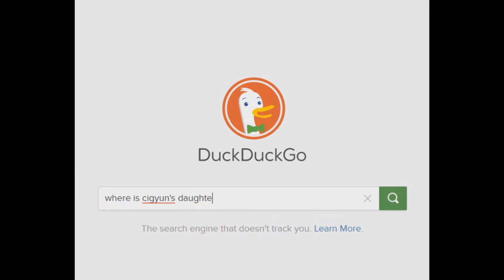Plot Summary Of Fire Emblem: Genealogy Of The Holy War - Chapter 5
Five years to finally complete Gen 1. I don't know how Gen 2 will be, but it will be condensed in comparison. You can really tell that I rushed some parts, but you're not here for video quality, you're here for shitpostastic jokes.

I just realized that my mic picked up a lot of saliva feedback. I apologize for sounding like a Sex Offender discovering a 12 year old online.